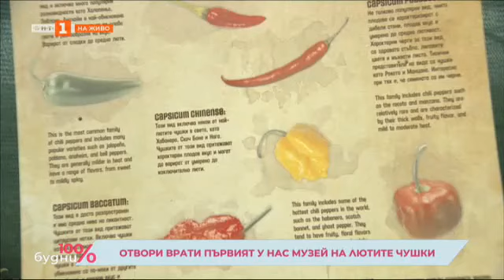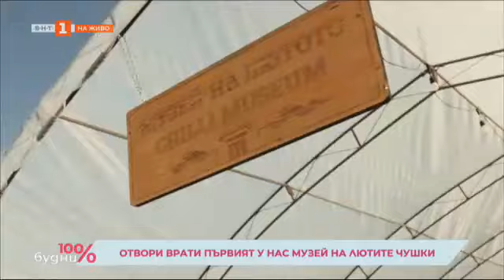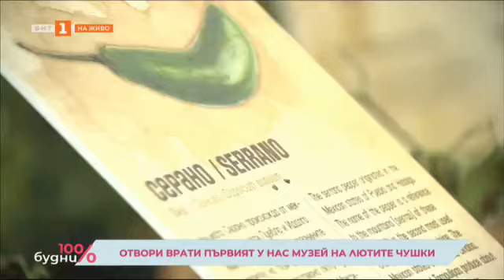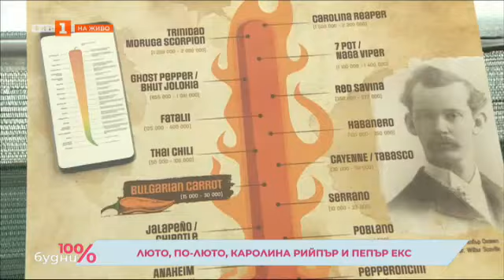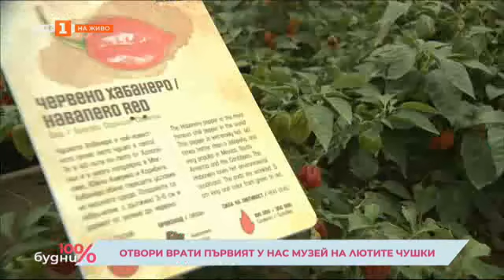Първият Музей на Лютото в Европа, БНТ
Репортаж от предаването 100% будни от 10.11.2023 .
Благодарим на екипа, че дойдоха в нашата ферма и отразиха.
Ще ги поканим отново.